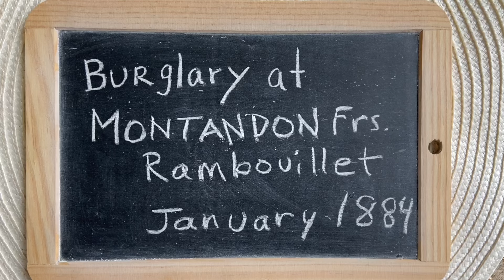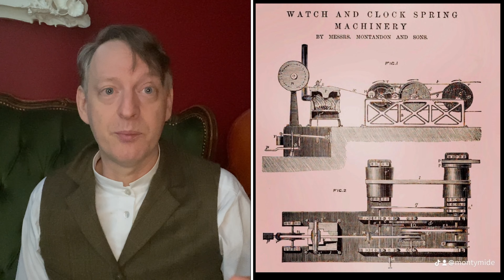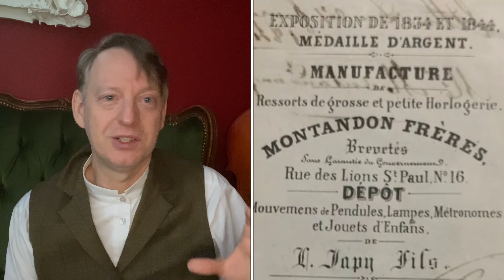Burglary at Montandon Frères Rambouillet: A Shot in the Dark. Story of a Foiled Robbery from 1884.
This video is a storytime feature about the sudden occurrence in 1884 of an attempted burglary at the significant factory located in Rambouillet, south of Paris. The factory was the premier and world-famous producer of high-quality springs for watches, clocks, later even for irrigators, cameras, toys and a variety of other specialized applications.
We discover what unfolded on that dark January night in 1884 and trace the individuals involved.